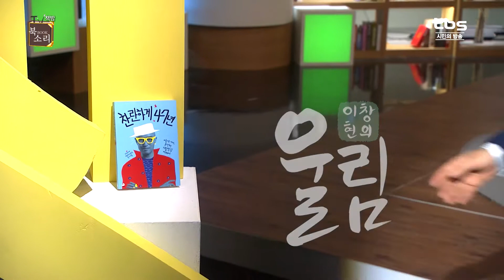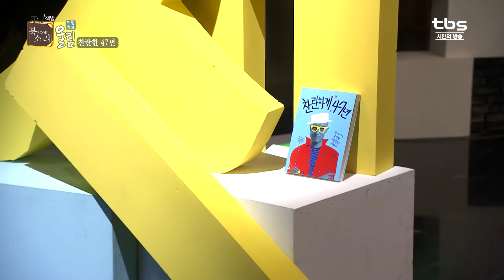[TV책방 북소리] 찬란하게 47년, 이창현의 울림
대한민국 톱 게이, 아름다운 별종 홍석천의 찬란한 47년 인생사
이창현의 울림에서 만나자

시민의방송 tbs TV책방 북소리 공식 홈페이지